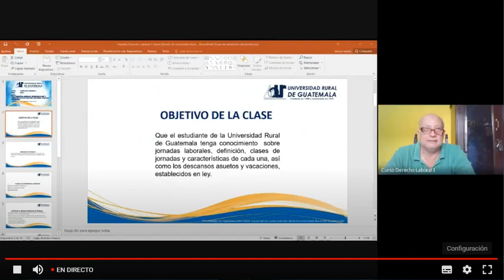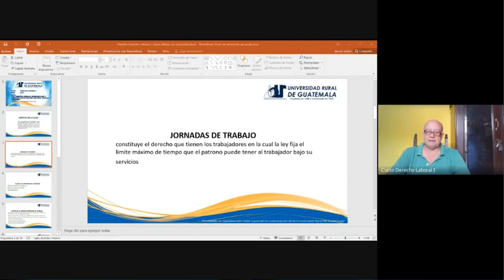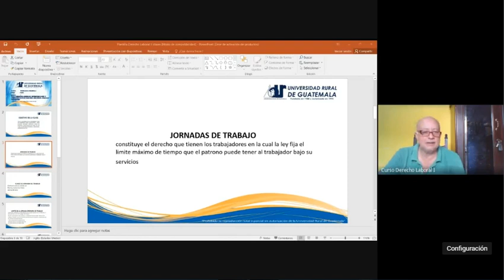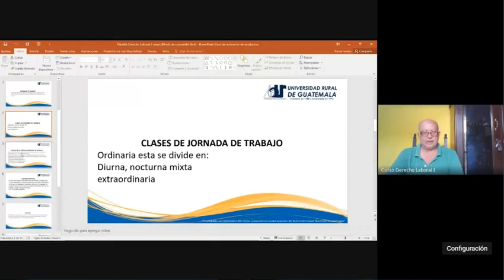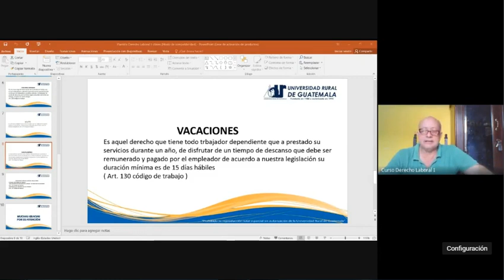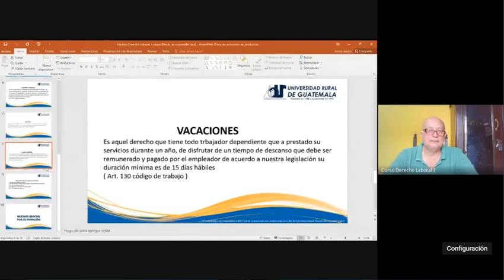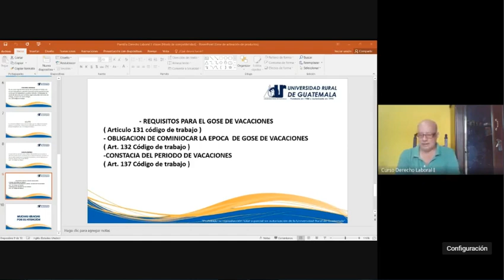Derecho laboral clase 11 (URG 2021)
Jornadas laborales, descansos, asuetos.